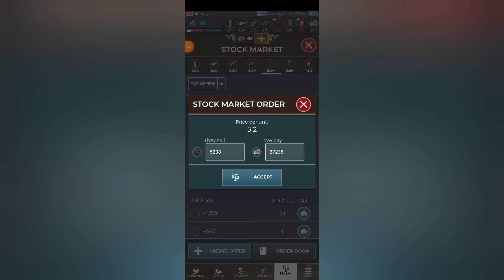Supremacy 1914 | Fight back! | Part 12